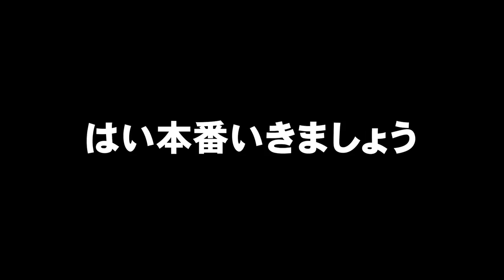【早食い】どっちが早くスイカを食べきれるのか？！ 本気対決！【さのっち】【マックス鈴木】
ラスト夏休みだーーー！！
皆さんは夏休み遊べましたか〜？

さて今回はさのっちさんとのコラボ動画です！
楽しかったです！ありがとうございました！

さのっちさんのチャンネルはこちら↓
「さのっちTV」

※絵面がおじさん感MAXなのは内緒♡

special thanks：[飲食店のお名前] 様
[URL]